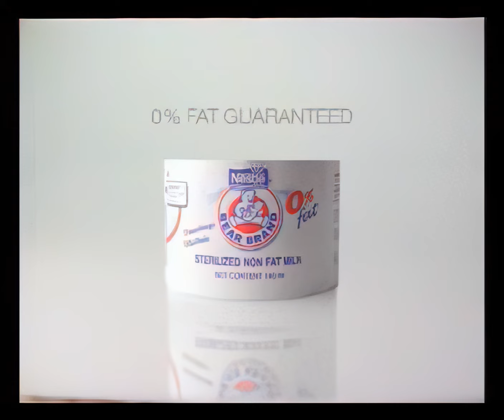Milk Chude Mleko (Retouched animation)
1408x1152 amq 12